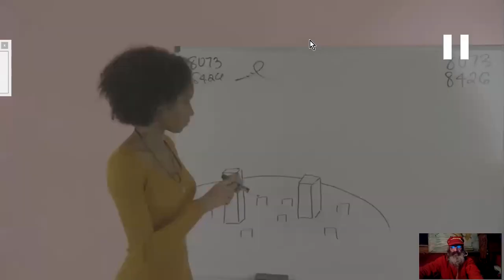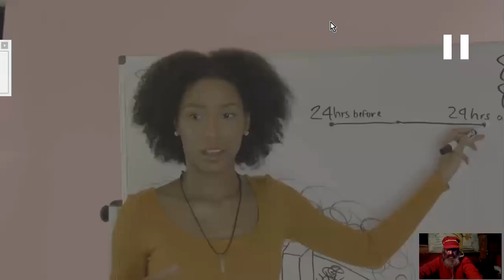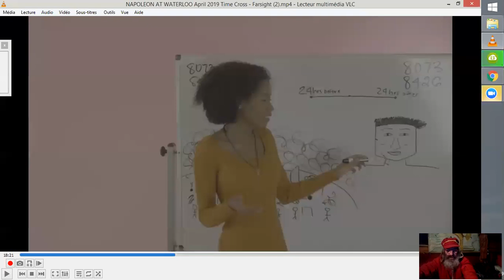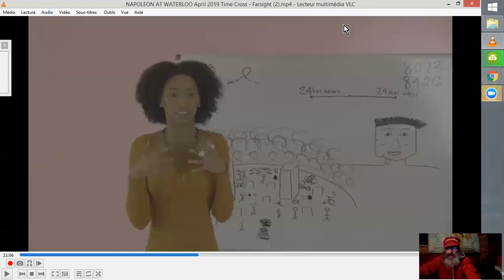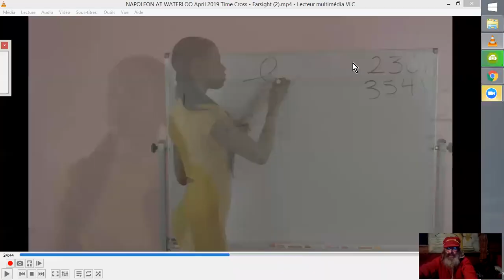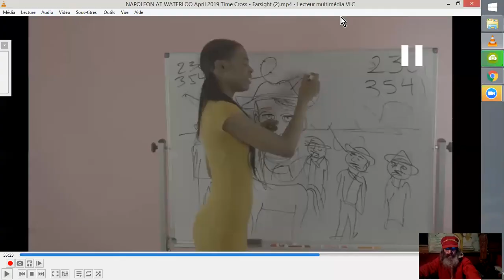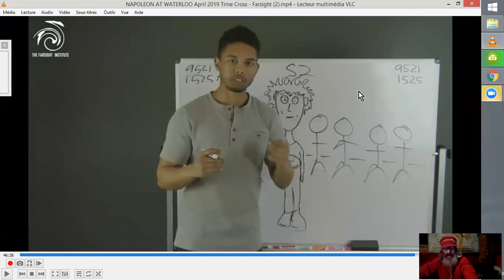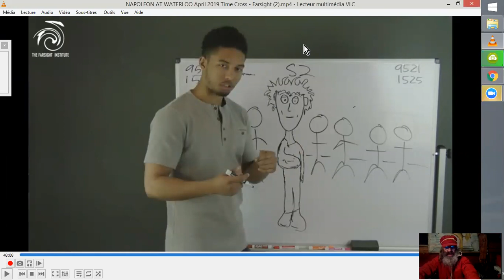ÉTAT MENTAL de NAPOLEON à WATERLOO RemoteViewé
NAPOLÉON était-il dans son état normal lors de la bataille de Waterloo ?
On se demande... ^^
Source : NAPOLÉON AT WATERLOO: April 2019 Time Cross - Farsight
FarsightPress